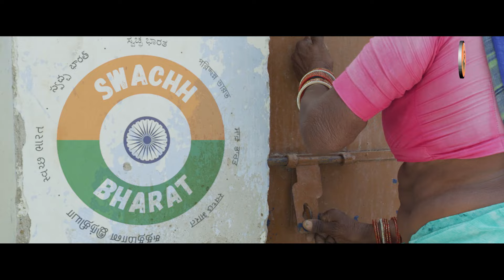Kishan Reddy Public Letter To CM Revanth Reddy | BJP | Congress | Modi | QubeTV News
Kishan Reddy Public Letter To CM Revanth Reddy | BJP | Congress | Modi